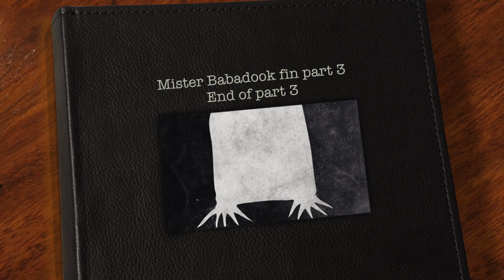Mister Babadook: rencontre avec Jennifer Kent part 3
Découvrez le débat organisé avec Jennifer Kent, la réalisatrice du film suite à une projection spéciale de son très bon film Mr Babadook.

Discover the Q&A with Jennifer Kent, the director of the movie "The Babadook" we managed to shoot at a special screening of her amazing movie.